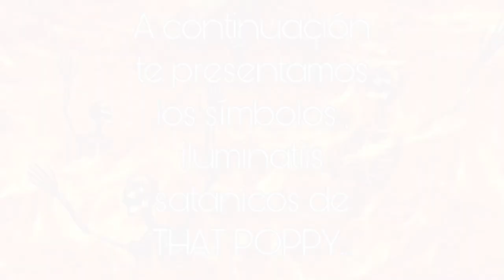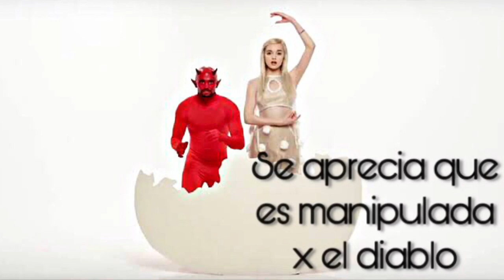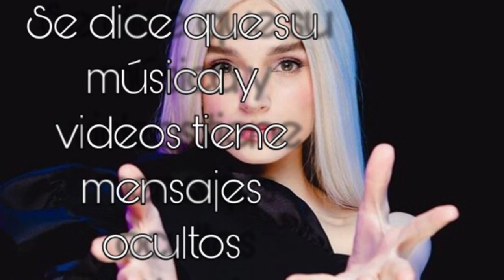El Misterioso Caso de THAT POPPY Satanic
I present the clearest evidence in which she is involved with evil 😈 and evil 🦹‍♀️ forces...

Les presento la prueba en la que ella está involucrada con fuerzas malignas y manejada por los iluminatis

Comprueba tu mismo (a)   👇🏻👇🏻👇🏻

Check yourself 👇🏻👇🏻👇🏻

Canal de thatpoppy
Channel of that poppy